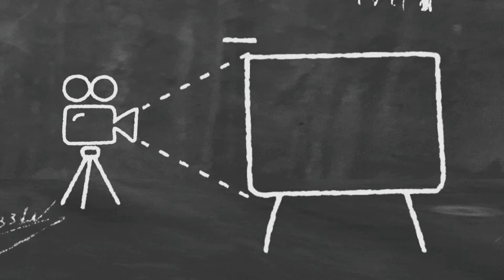Realistic Eye Tutorial For Beginners